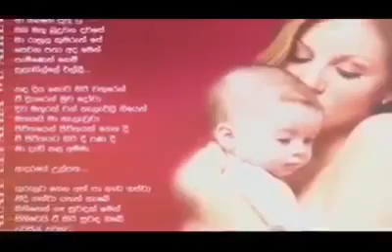ආතතිය කළමනාකරණය කරන්නේ කෙසේද ? - How to manage stress? Mrs Ama Dissanayake (Psychology consultant)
ආතතියෙන් මිදෙන්නේ කෙසේද?' යන මැයින් මනෝ විද්‍යා උපදේශිකා අමා දිසානායක මහත්මිය විසින් යාපනය ආරක්ෂක සේනා මූලස්ථානයේ රණවිරුවන් උදෙසා පැවැත්වූ දේශනය.

How to manage stress? lecture conducted by  Mrs Ama Dissanayake psychology consultant.